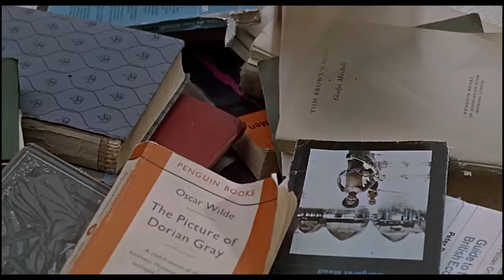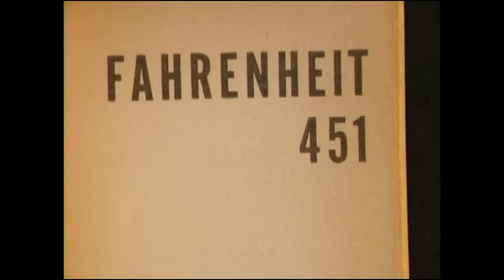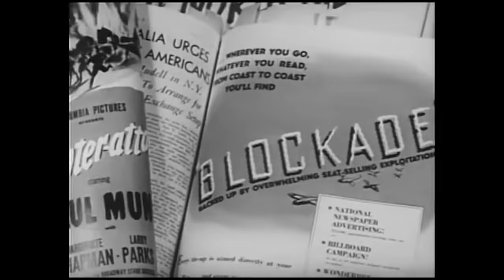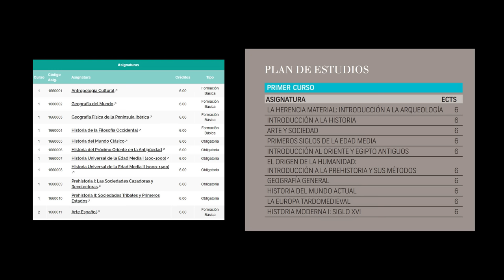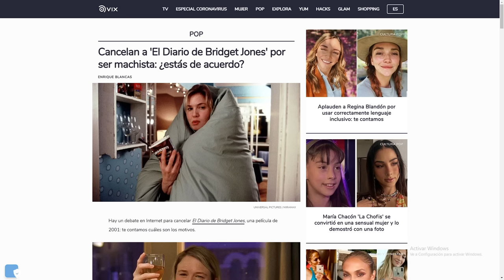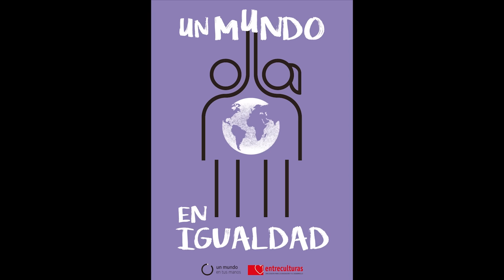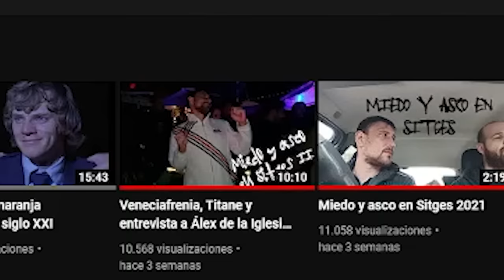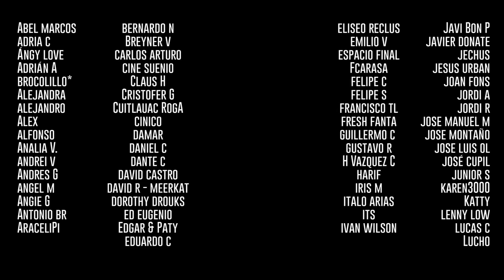Fahrenheit 451 - La distopía de nuestros días